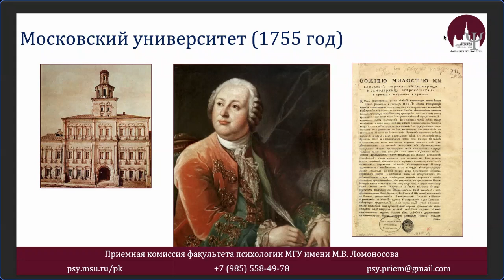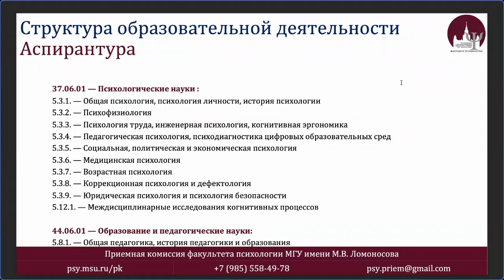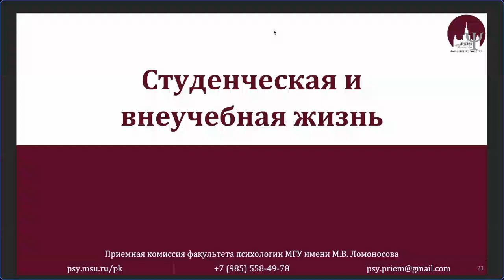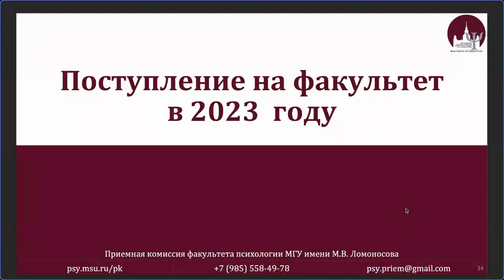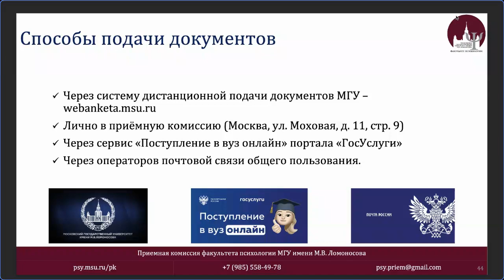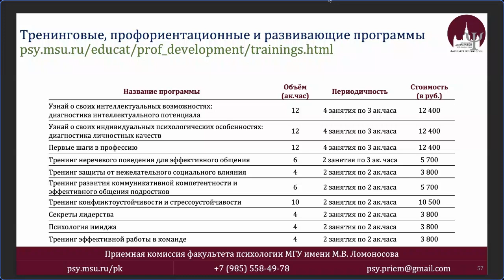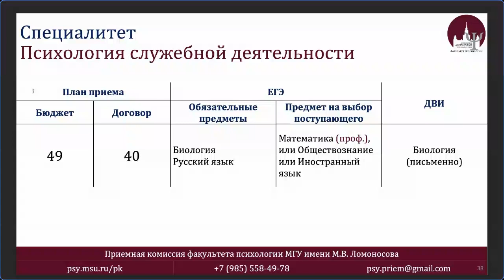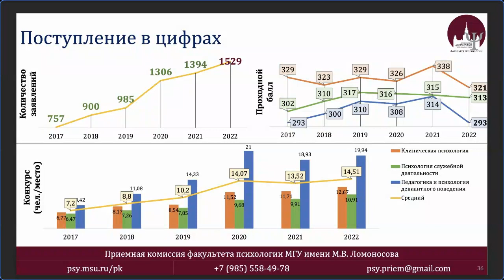День открытых дверей факультета психологии МГУ (6 ноября 2022 года)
Вы можете узнать про:
✅ Факультет психологии, его историю и перспективы развития.
✅ Образовательные программы факультета (специалитет, магистратура, аспирантура, дополнительное образование)
✅ Научную, учебную и внеучебную студенческую жизнь на факультете
✅ Особенности поступления в 2023 году
✅ Подготовительные курсы для абитуриентов